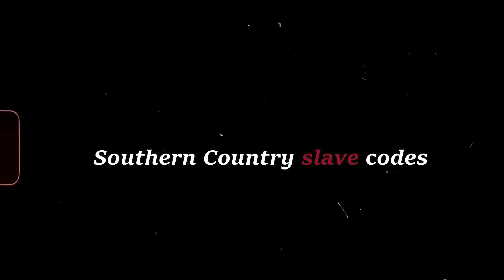The SЗХ plantation mistresses was more disturbing than you can imagine